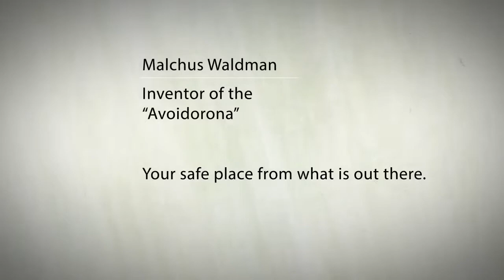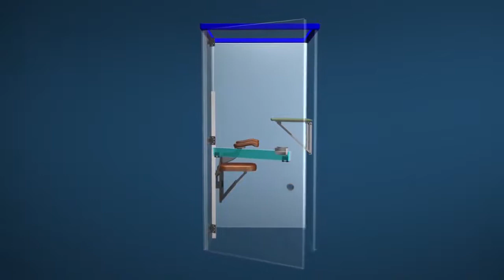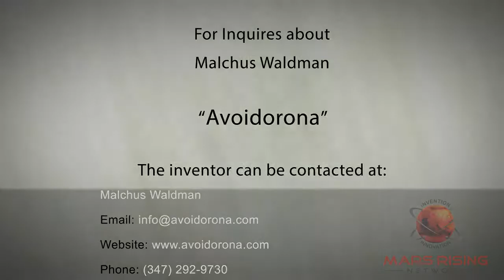The Avoidorona System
When there is nothing between you and the other person you are communicating, then you are not safe. Maybe you’re constantly visited by families checking at you?  Maybe your neighbor comes by every day to ask you about your ideas about a certain sports.   There is nothing wrong with a bit of conversation with your friends and families, but it is not something you would encourage in the time of a pandemic.  Why not simply get yourself a barrier and talk with your folks a day long?

The Avoidorona Germ Free Containment Unit is the answer in a world plagued by Covid-19.
It’s a protective barrier that surrounds the user in a hard transparent plastic made from Polycarbonate or PC. Polycarbonate are a strong group of impact-resistant and heat-resistant plastics.    They are capable of transmitting light as good as glass and far lighter than it. On the door of the Avoidorona Germ Free Containment Unit or GFCU is a rectangular opening that has a window where items such as food and mails can be inserted for the user. For comfort, inside the containment unit the user will find a foldable chair with cozy pads and a foldable table that are attached on the containment walls. The foldable chair is adjustable, allowing the user to raise it as he or she pleases.   When it comes to the working space, the table is large enough for a full desktop computer or as a placement for meals during breakfast, lunch and dinner.